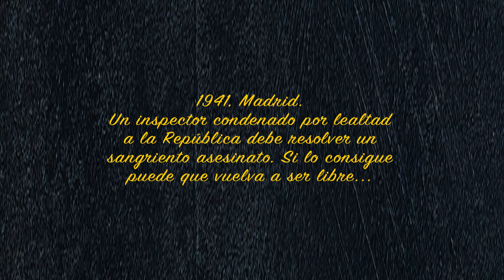Booktrailer "Tiempo de siega" - Guillermo Galván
1941, Madrid. Un inspector condenado por lealtad a la República debe resolver un sangriento asesinato. Si lo consigue puede que vuelva a ser libre…

Carlos Lombardi, expolicía criminalista y ahora preso político por lealtad a la República, cumple redención de pena en Cuelgamuros trabajando en las obras para el mausoleo del Valle de los Caídos.

Pocos días antes de Navidad, Lombardi es liberado inesperadamente y trasladado a las dependencias de la Policía, donde le recibe su antiguo jefe Balbino Ulloa, a quien años atrás ayudó a no ser expulsado del cuerpo facilitándole un improvisado carné del Frente Popular.

La policía del nuevo régimen le necesita para resolver un caso que a pesar de lo escandaloso no se ha filtrado a la prensa: el asesinato de un sacerdote que ha sido degollado, torturado y castrado. El horrendo crimen parece haber sido cometido por el mismo asesino al que Lombardi pisaba los talones en 1936, antes de la Guerra.

Ulloa le insta a hacerse cargo de la investigación como una «comisión de servicio» y la promesa de un posible indulto en el futuro...